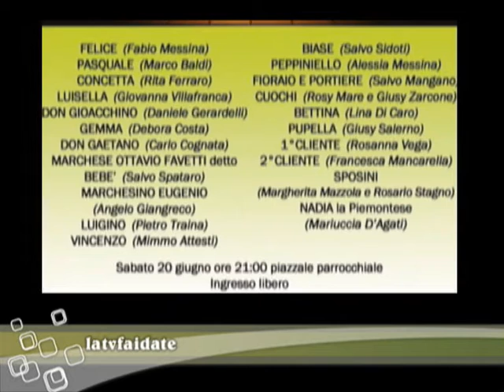uscaut.ino production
Un modo divertente di vedere il grande gioco della vita